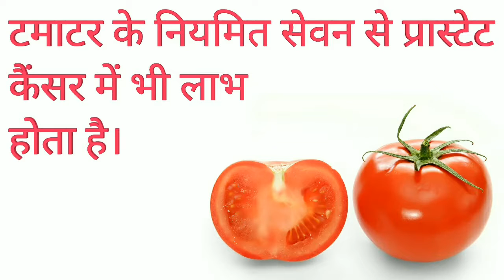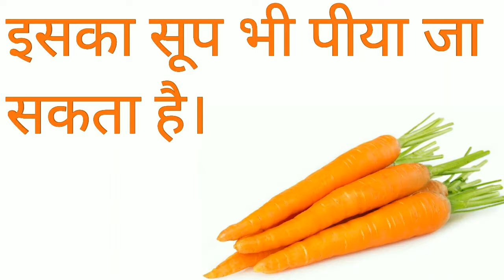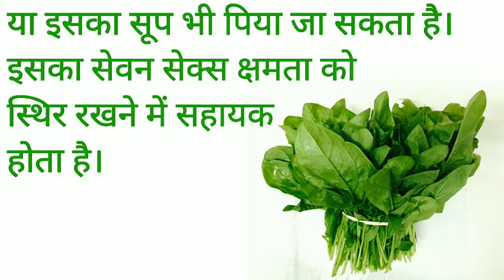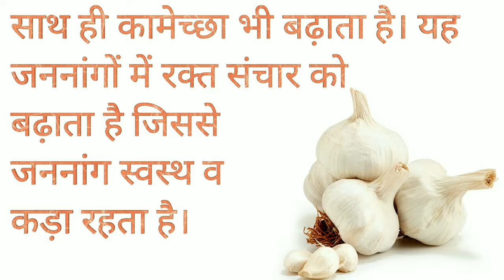Increase man power in just 2 days man health # 77 पुरुषों के स्वास्थ्य में केवल 2 दिनों में जनशक्ति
2.increase man power